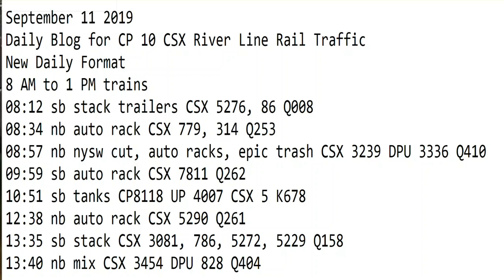September 11 2019 Trains 8 AM to 1 PM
8 AM to 1 PM trains
08:12 sb stack trailers CSX 5276, 86 Q008
08:34 nb auto rack CSX 779, 314 Q253
08:57 nb nysw cut, auto racks, epic trash CSX 3239 DPU 3336 Q410
09:59 sb auto rack CSX 7811 Q262
10:51 sb tanks CP8118 UP 4007 CSX 5 K678
12:38 nb auto rack CSX 5290 Q261
13:35 sb stack CSX 3081, 786, 5272, 5229 Q158
13:40 nb mix CSX 3454 DPU 828 Q404